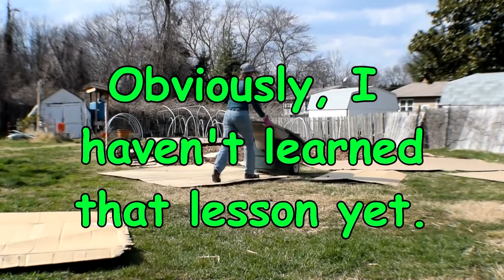Start your own market garden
Progress continues on my market garden, but there were some serious bumps in the road.
I also explain the basics of what you need to start your own.